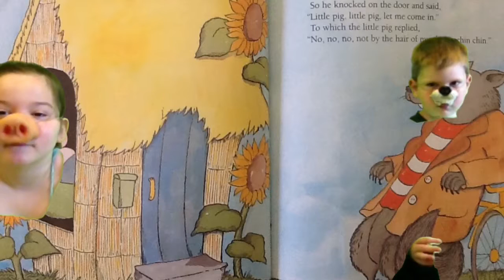DoInk 3 Littte Pigs iPad Readers Theater